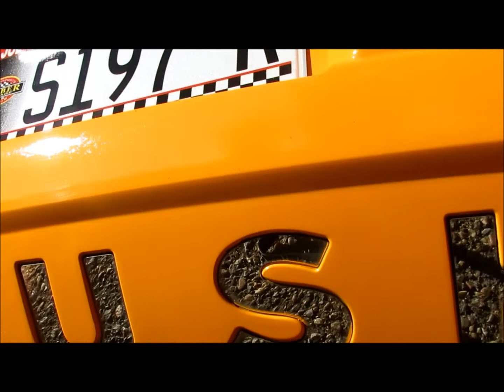My GT Roush S197 HD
Video a friend made for me of my 2007 Mustang GT Convertible Roush!!!